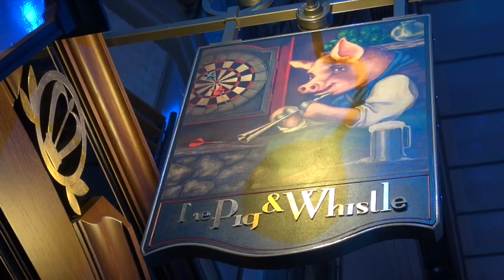2013 VOYAGER OF THE SEAS PART 2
This video is about 2013 VOYAGER OF THE SEAS PART 2 NOUMEA TO FIJI